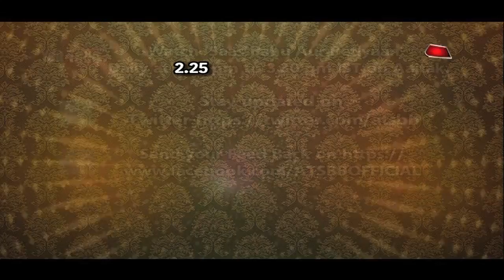Bepannah Pyaar: Raghbir's "SORRY DANCE" For Pragati!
Checkout how Raghbir is trying to please Pragati in Colors serial Bepannah Pyaar..